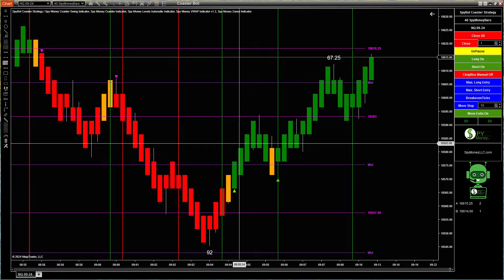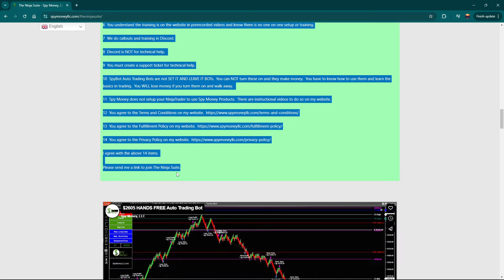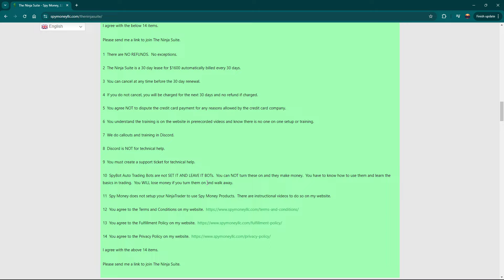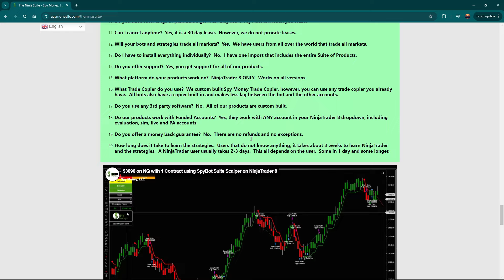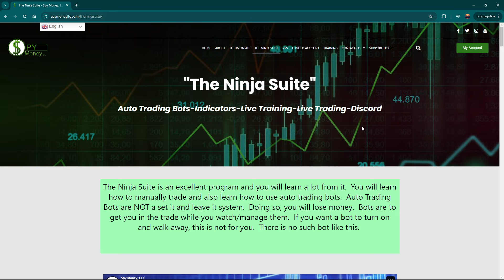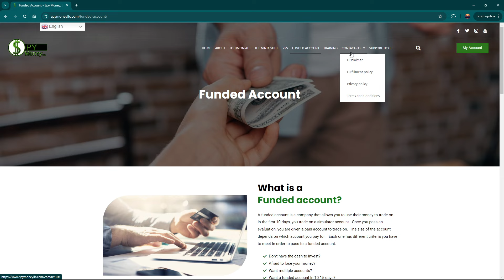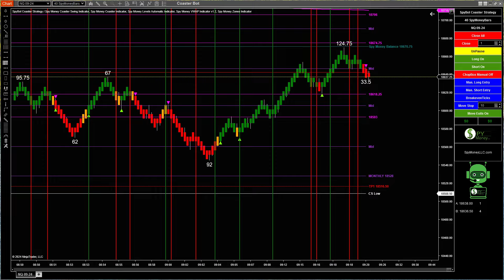Coaster Bot Passing Evals 1 passed and 3 almost Commentary at the end